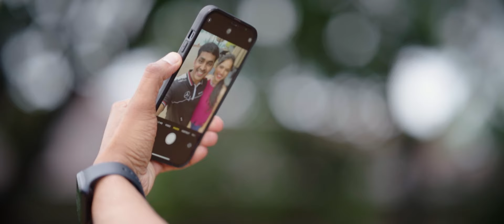Ravindra & Anubhuti Pre Wedding film